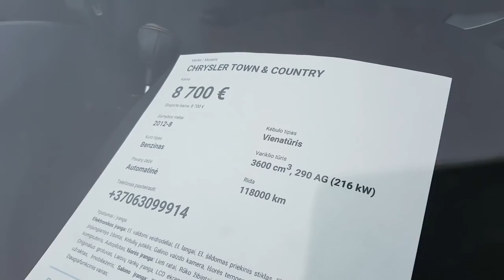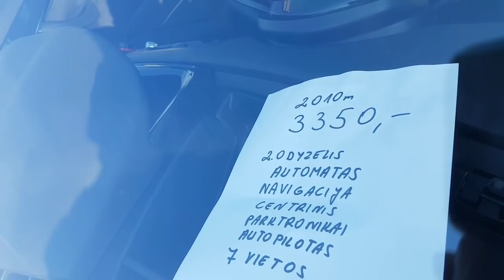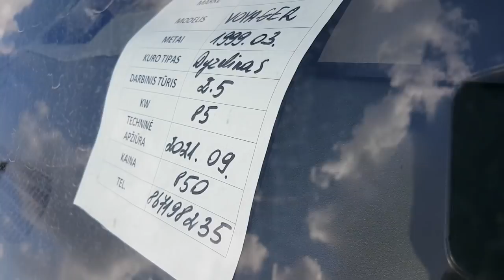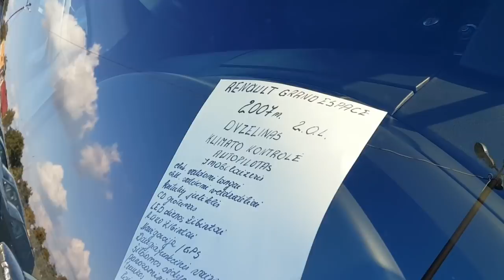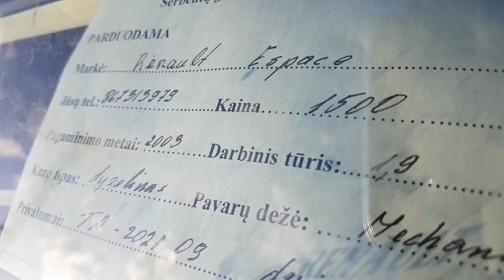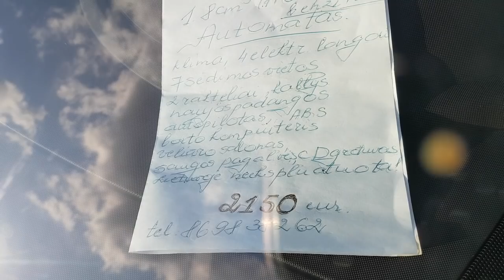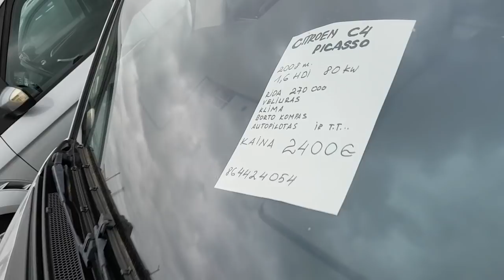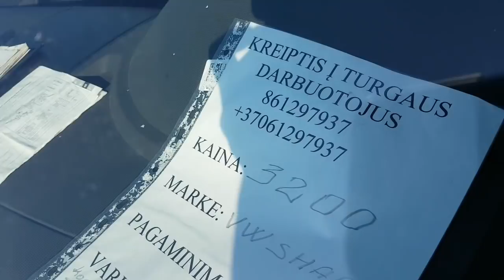Минивэны цена, авто из Литвы на октябрь 2019.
Минивэны цена, авто из Литвы на октябрь 2019. Цена на минивэн, Chrysler Town & Country / Крайслер Таун кантри, Ford S-MAX / Форд Эс-Макс, Renault Espace / Рено Эспейс, Volkswagen Sharan / Фольксваген Шаран, Chrysler Grand Voyager / Крайслер Гранд Вояджер, Ford Galaxy / Форд Галакси. Минивэны в Литве, цена на авторынках в Паневежисе, Каунасе, Радвилишкис и Шяуляе.

Купить минивэн из Германии, заказать грузовой автомобиль из Германии. Подбор покупка и доставка автомобилей по территории Евросоюза - UAB DAVITAS
Что делать, если случиться, купить автомобиль в Литве со скрученным пробегом или неисправный, как вернуть деньги у недобросовестного продавца.

ID: UCnqpKS4-76UQKpdltH-v-DQ